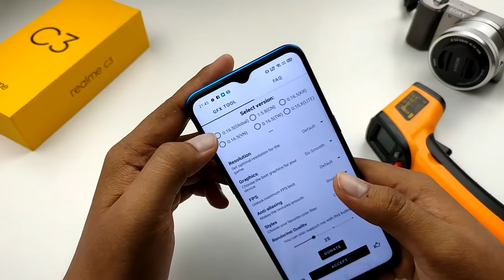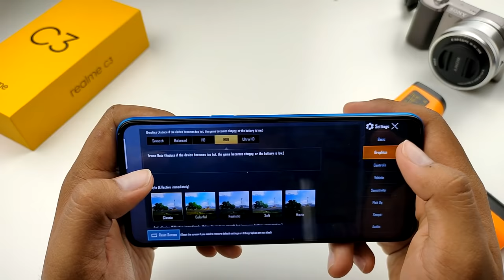[REVIEW] REALME C3 Grafik Game Tinggi Macam Smartphone Midrange 5000mAh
Phone RM500 boleh main game dengan smooth..betul ke? Dan Mediatek dah tak panas macam dulu...Tak percaya? Kena tonton video ni dulu

p/s : background senget sikit macam menara condong teluk intan